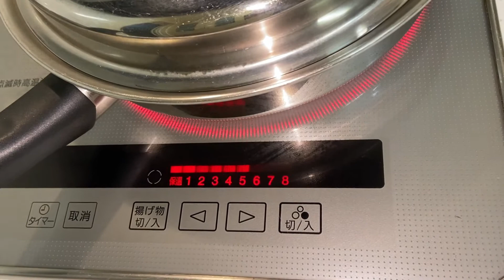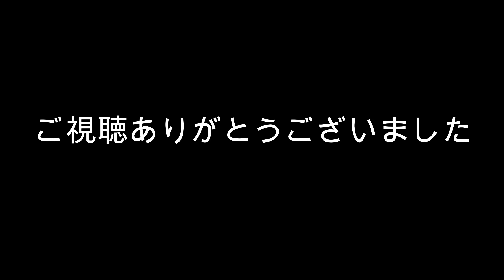【料理動画】無水鍋で簡単焼うどん 作り方 アムウェイ鍋の使い方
無水鍋で焼うどん。具を炒めて取り出したりする手間なく、材料を入れて加熱するだけです。最後にかき混ぜて出来上がり。

時間がないとき、すぐ食べたいときにも。
簡単ですのでお試しください。